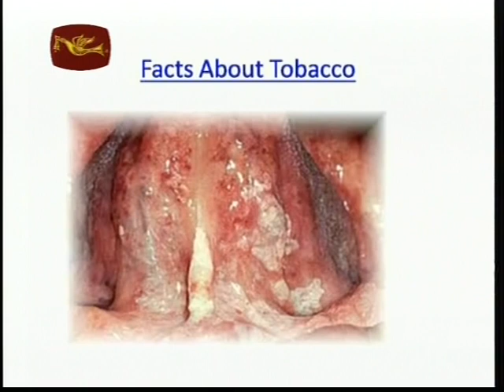Dr Sujeewa Weerasinghe on Aubowewa,Rupavahini,SwimmingVTS 01 1 2)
Dr Sujeewa Weerasinghe on Aubowewa, Rupavahini, Swimming